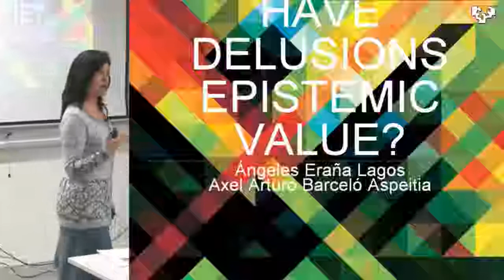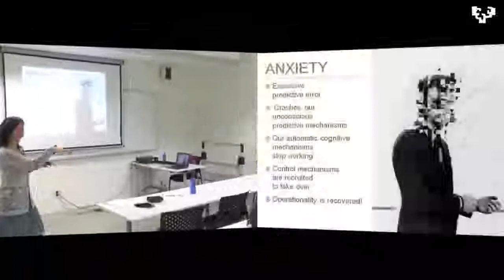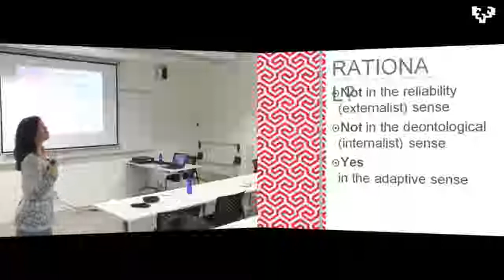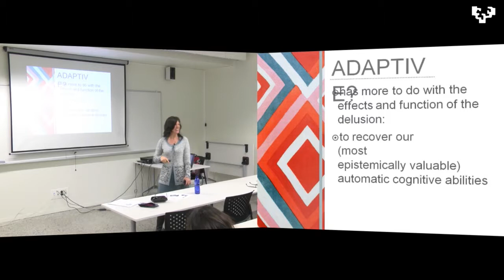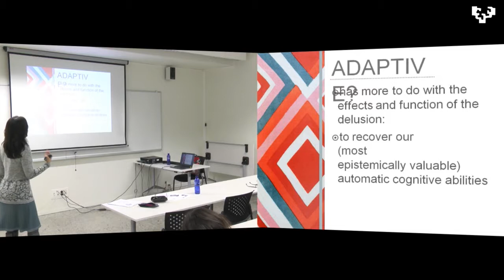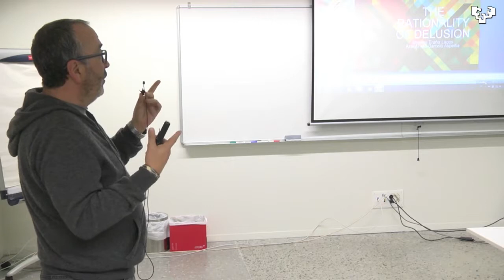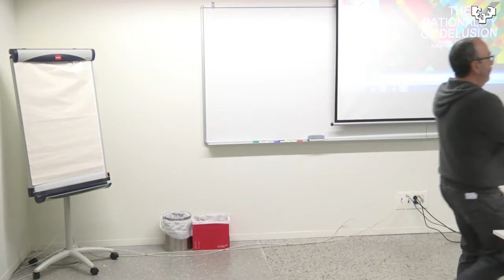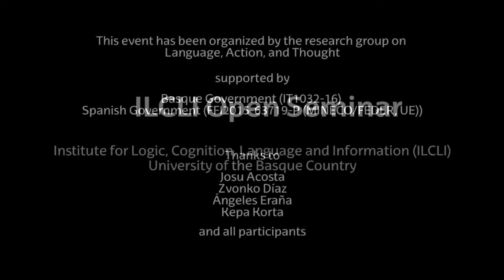Ángeles Eraña, "The rationality of delusions"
ABSTRACT:
There has been some debate regarding the epistemic status of delusions. Not only is there no agreement regarding whether delusions have any epistemic value, but also whether they are beliefs (or, for that matter, doxastic attitudes at all).

   We will give reasons to take delusions to be beliefs and will argue that they have an important rational aspect. Delusions do not only help in making sense of unusual and powerful experiences (Bortonlini and Mameli 2012) –and thus allow us to reason properly-, but more importantly they allow subjects to efficiently convey information and thus be part of social settings. Even though it has been argued that this latter characteristic of delusions is a psychological virtue, we will show that it is also an epistemic one.

   Our argument will rest on the following tenets: effective communication is an adaptive feature of human beings. In accordance with Mercier and Sperber (2011), we hold that reasoning has evolved and persisted mainly because it enhances the former adaptive feature. If this is the case, and we accept that the main goals of argumentation are social, then we can understand a sense in which being rational involves being able to function in social settings. If this is the case, and given that rationality is an epistemic virtue, we conclude that delusions are epistemically virtuous.
A talk of the ILCLI Open Seminar, organized by the research group on Language, Action, and Thought.

Supported by Basque Government  (IT1032-16) and Spanish Government (FFI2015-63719-P (MINECO/FEDER, UE)).